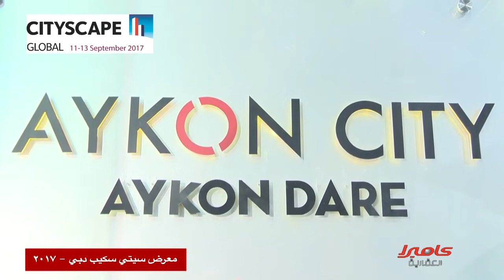لقاء خاص مع وائل الولايتي نائب رئيس أول شركة داماك العقارية لتطوير المشاريع في سيتي سكيب جلوبال